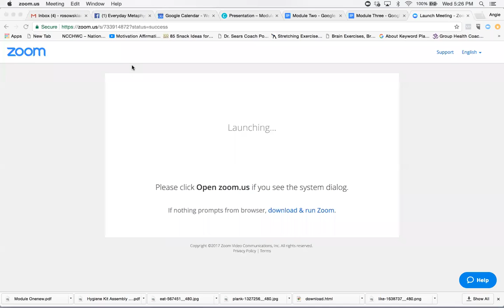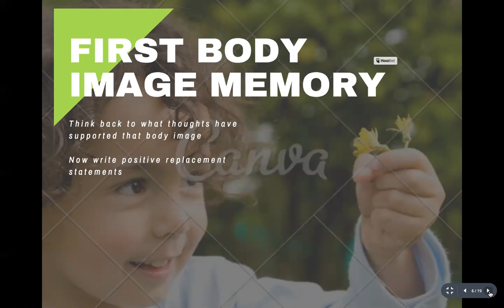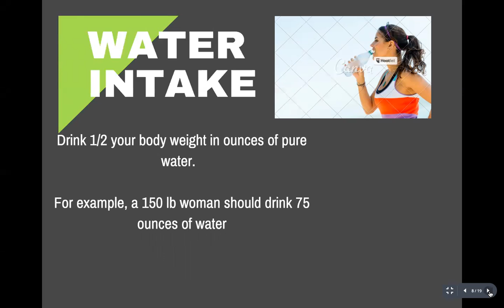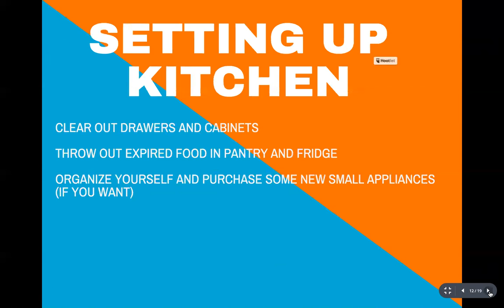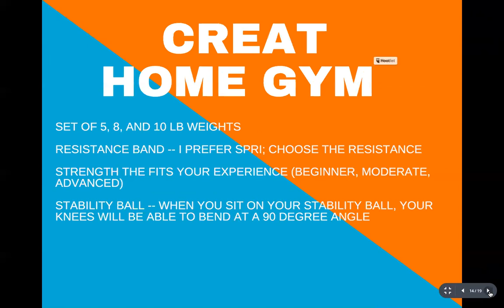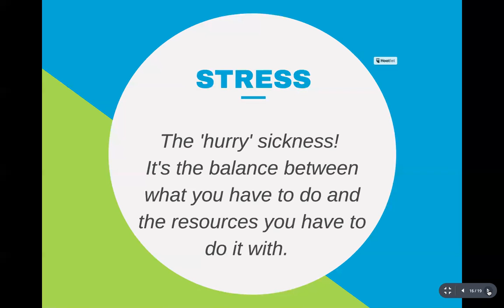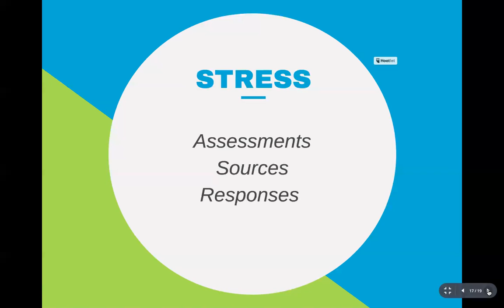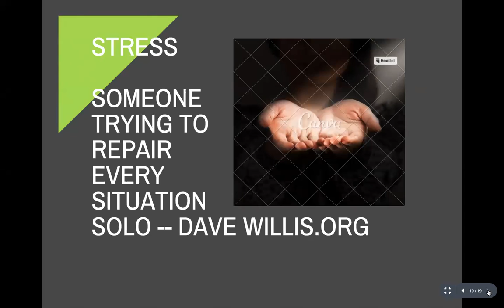Module Two Beta Group